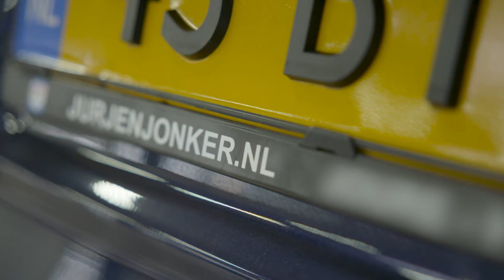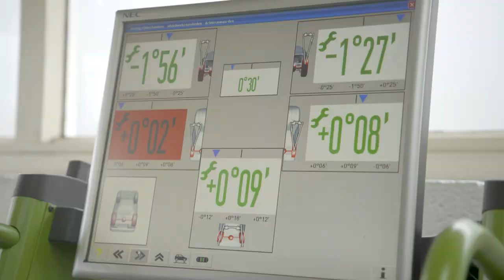Bosch Car Service Jurjen Jonker item Helemaal Gek Van S02E09 RTL4 24 november 2019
Als universeel autobedrijf zijn wij aangesloten bij Bosch Car Service en Bovag. U kunt bij ons terecht voor o.a. Apk-keuringen en onderhouds- en reparatiewerkzaamheden. Wij zijn een autobedrijf dat zich specialiseert in auto’s van alle merken!